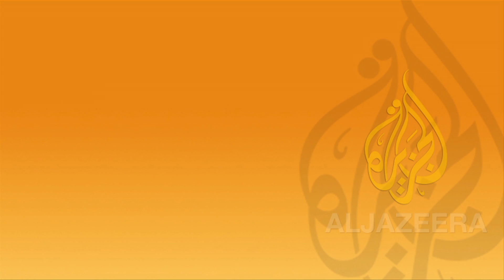Women's rights, 20 years after the Beijing Declaration Highlight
The Stream community discusses the barriers of reaching global gender equality 20 years after the historic 4th World Conference on Women in Beijing.